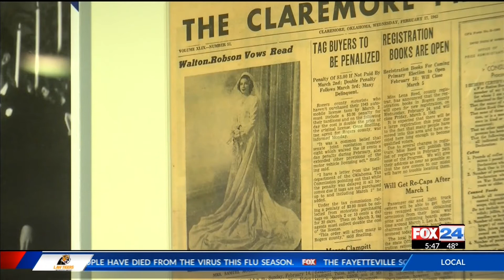Fox 24 News Happy 100th birthday to the late Helen Walton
Happy 100th birthday to the late Helen Walton